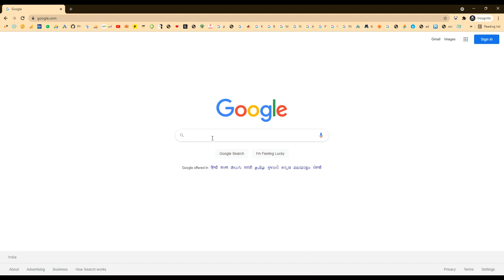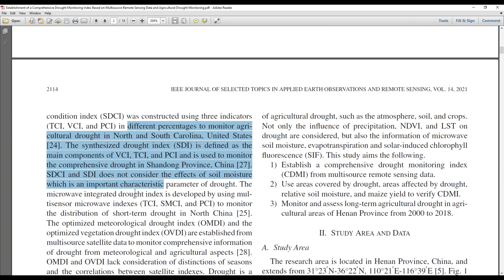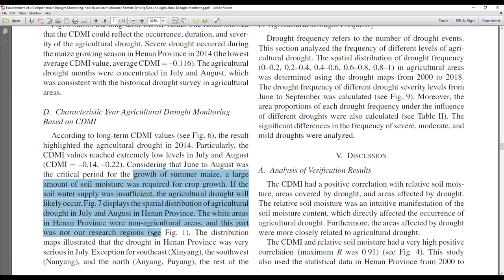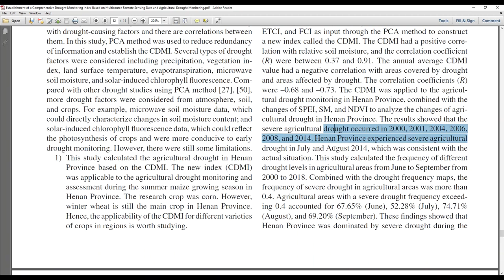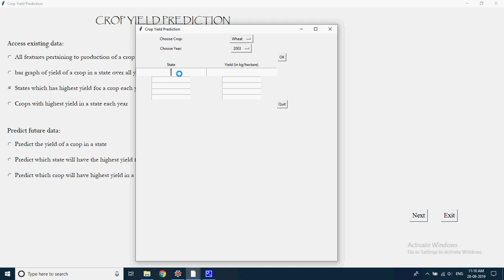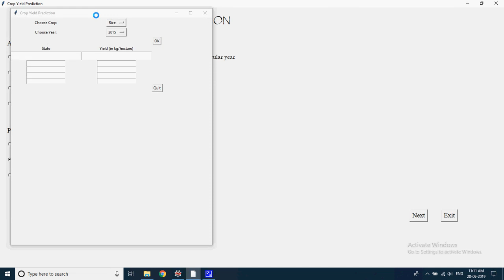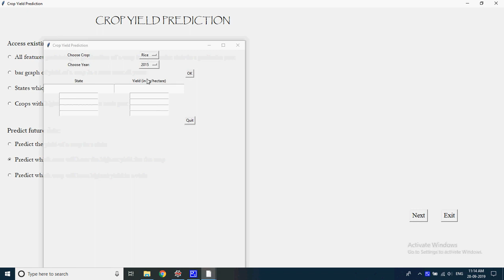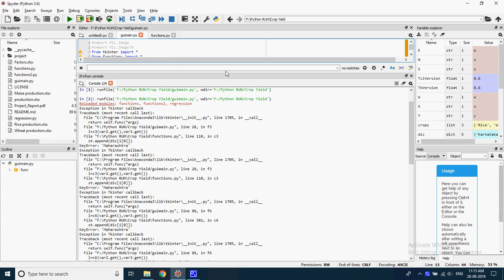Establishment of a Comprehensive Drought Monitoring Index Based on Multisource Remote Sensing Data a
MTech,BTech,BE,ME,B.Sc,M.Sc,BCA,MCA,M.Phil

 * Complete Source Code
 * Complete Documentation
 * Complete Presentation Slides
 * Flow Diagram
 * Database File
 * Screenshots
 * Execution Procedure
 * Readme File
 * Video Tutorials
 * Supporting Softwares

Support Specialization
 * 24/7 Support
 * Ticketing System
 * Voice ConferenceA
 * Video On Demand
 * Remote Connectivity
 * Document Customization